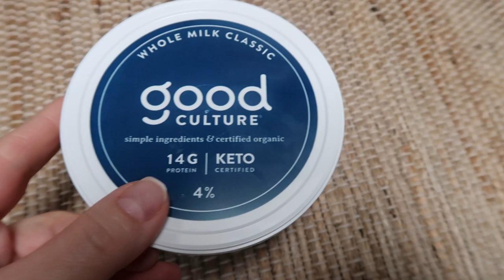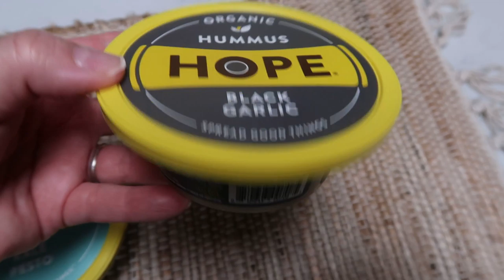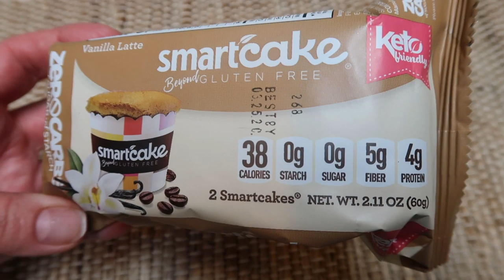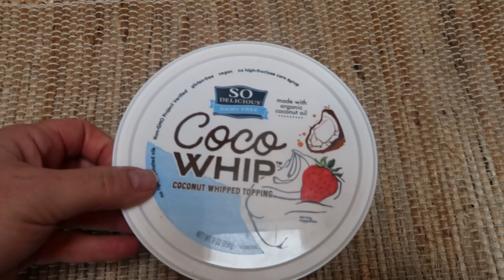MY FAVORITE WW SNACKS DURING QUARANTINE COLLABS! | MYWW | WEIGHT WATCHERS!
Thank you Liz for hosting this fun collab!  Here are my go to snacks during quarantine!  Make sure you check out all of the channels down below!! Enjoy! XO